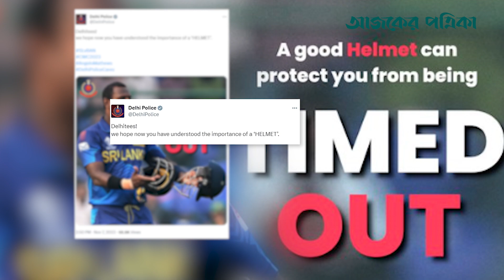ম্যাথুসের ‘টাইমড আউট’ এখন ট্রাফিক পুলিশের প্রচারণায় | Ajker Patrika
খেললো বাংলাদেশ-শ্রীলঙ্কা! চলছে সাকিব-ম্যাথুস বিতর্ক, আর সুযোগ কাজে লাগালো ভারতের ট্রাফিক পুলিশ।